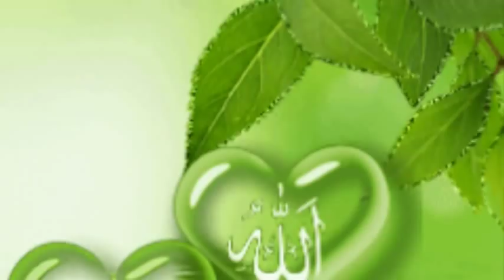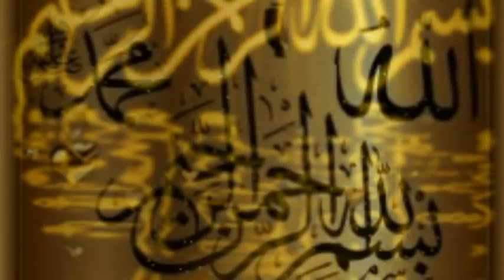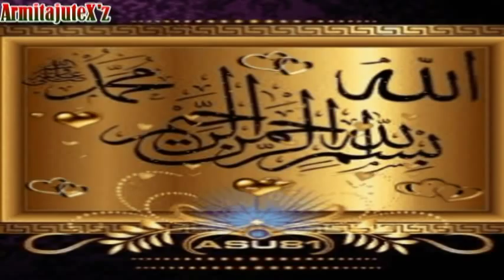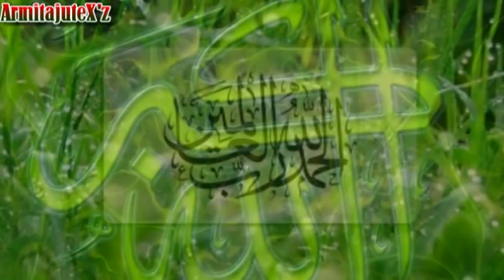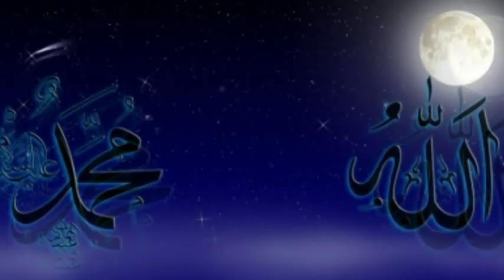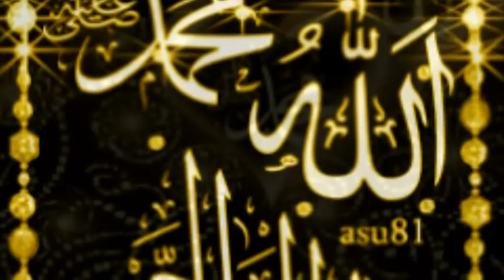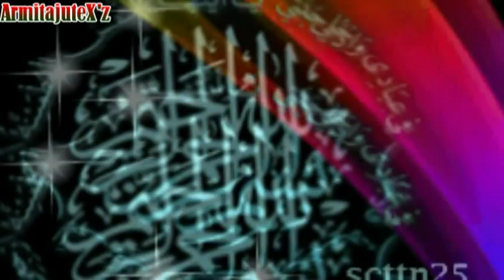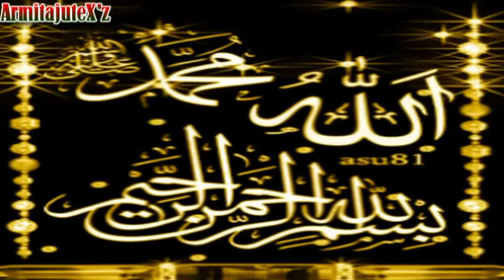Gema Takbir Indonesia New 2011 - Versi Dangdut